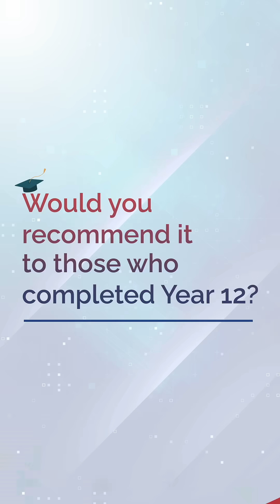Meet our student and learn how UFC helped him to progress to top-ranking universities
Meet our student, Mahmoud and learn how UFC helped him to progress to engineering degree at top-ranking universities of his choice.

Our NCUK International Foundation Year (IFY) programme allows you to study one year with us and then progress to universities in Qatar and abroad to start your three-year bachelor’s degree.

We are partnered with top-ranking universities worldwide, including in the UK, New Zealand, Australia, Canada, USA, and more.

Admissions are open for September 2024!

قابلنا طالبنا محمود وعرَفنا على كيفية مساعدته UFC له في التقديم له في تخصص الهندسة في جامعات رفيعة المستوى والتي كانت من أختياره
يتيح لك برنامج NCUK للسنة التأسيسية الدولية (IFY) الخاص بنا الدراسة لمدة عام واحد ثم الألتحاق في جامعات سواء داخل قطر أو الخارج لبدء درجة البكالوريوس لمدة ثلاث سنوات.
لدينا شراكات مع جامعات رفيعة المستوى في جميع أنحاء العالم، بما في ذلك المملكة المتحدة ونيوزيلندا وأستراليا وكندا والولايات المتحدة الأمريكية وغيرها

القبول مفتوح لشهر سبتمبر 2024!